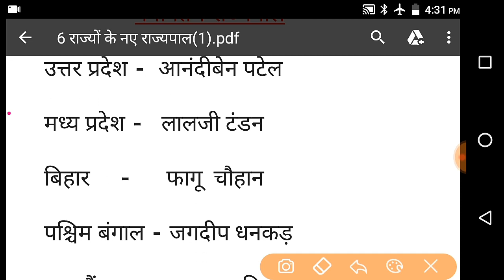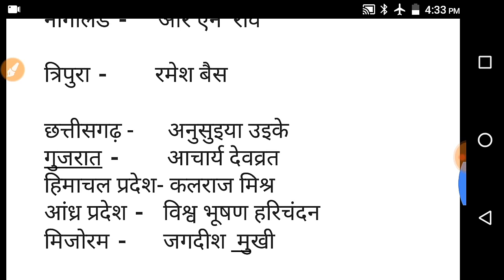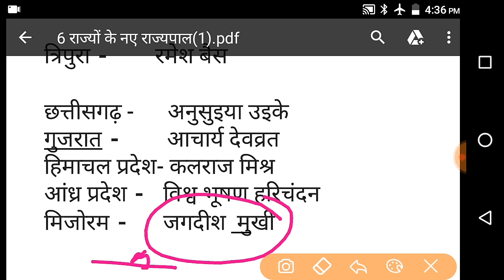6 राज्यों के नए राज्यपाल || UP | MP | WB | बिहार | त्रिपुरा | नागालैंड के नए राज्यपाल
नवीनतम राज्यपाल  || राज्यपाल नवीनतम लिस्ट

इस वीडियो के माध्यम से  नए राज्यपाल को किसे कहा नियुक्त किया गया है उनके बारे में पूरी जानकारी डिटेल से दी गई है

अगर आपका कोई सवाल हो तो कमेंट बॉक्स में जरूर बताएं